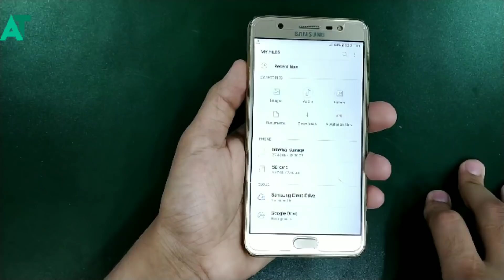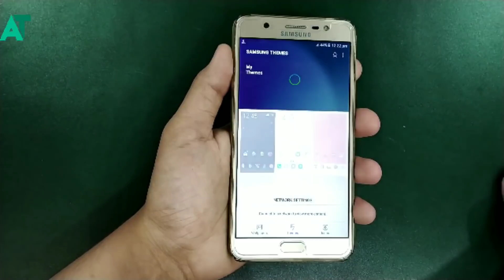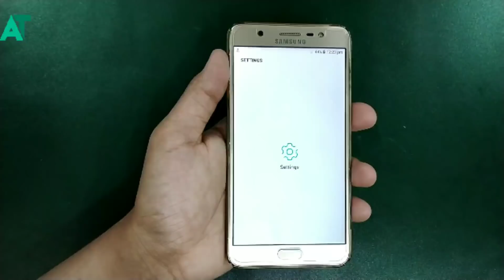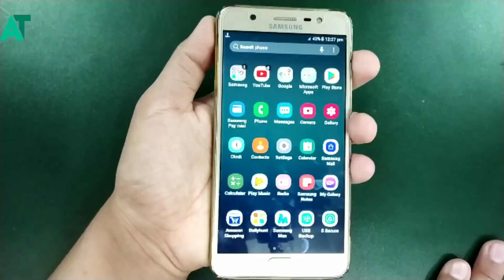Install Samsung one ui in any samsung phone | Work with any android version